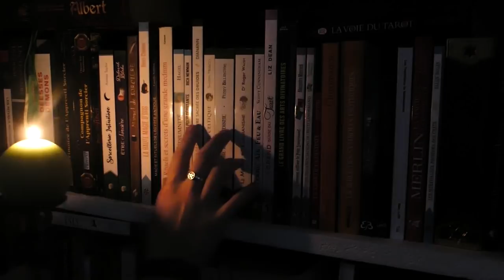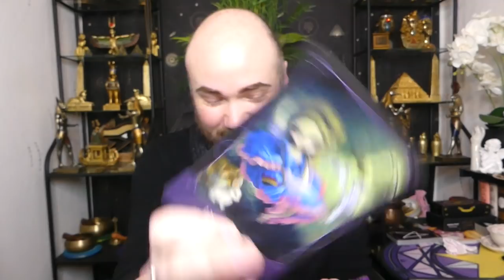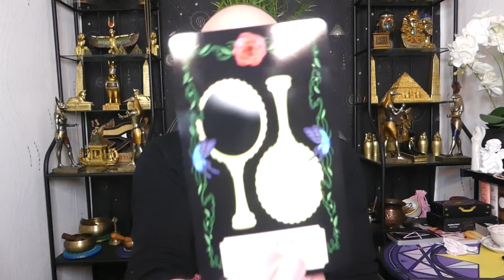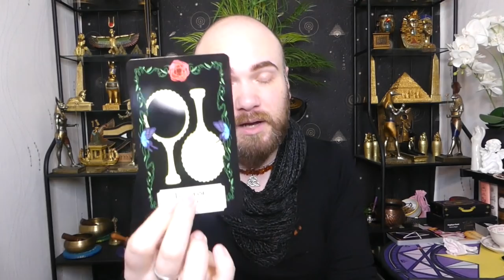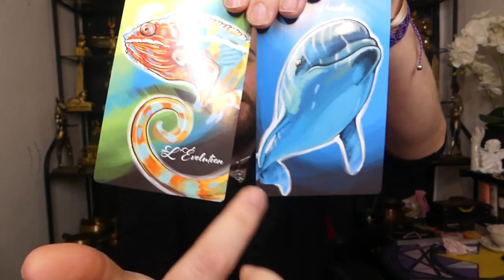🔮ÉNERGIES DU 7 AU 9/03/2022🔮